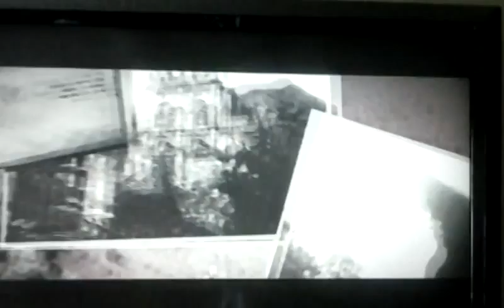just a little gameplay of the evil within pt8